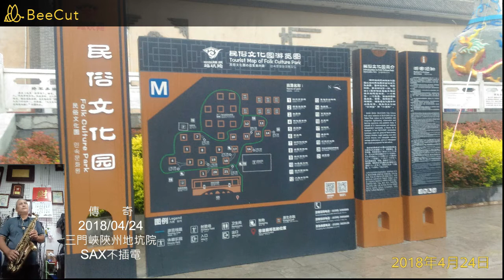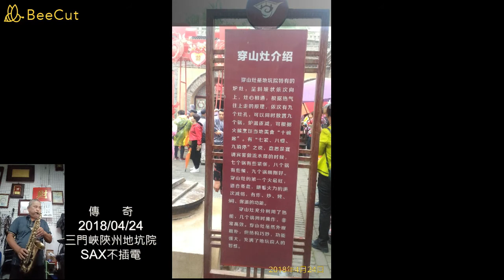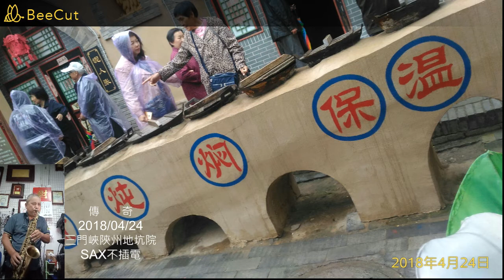B85 傳奇 A COVER BY 黃志偉 薩克斯風點歌廳 SAX 旅遊翦影:三門峽陝州地坑院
以不插電的薩克斯風吹奏歌曲...歡迎在留言區留下你想要聽歌名與演唱者...
作詞：左右
作曲：李健
 傳奇 A
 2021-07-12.